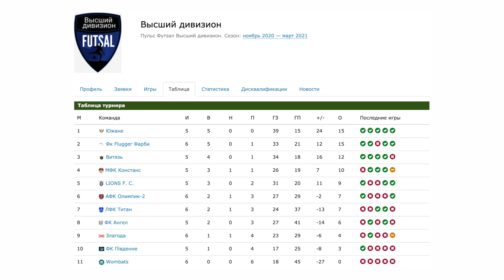ОБЗОР | ЛФК Титан - LIONS F.C. | 30.01.2021 | 13:00